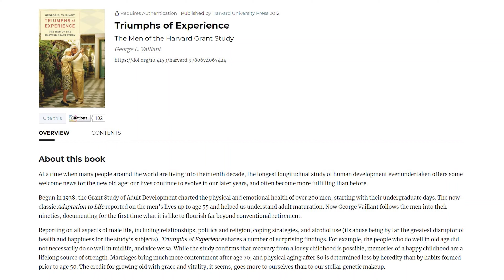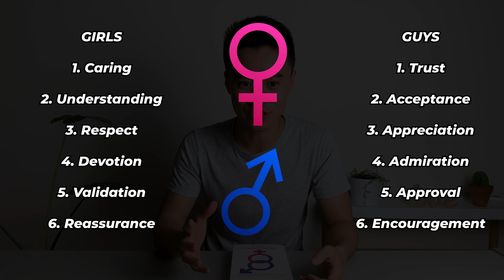7 Lessons Men Need to Know About Women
What is love? Will we ever understand it? If you've ever wondered that, this book is chock-a-block full of practical ideas that you can use immediately. This will help you understand yourself and that special someone 😉  and just people in your life in general. It has most certainly helped me, check it out to learn how to love!

🛠 RESOURCES
John Gray - Men are from Mars, Women are from Venus

🕒  TIMESTAMPS
00:00 - Intro
01:34 - Overview
01:54 - 1. Same Same But Different
03:26 - 2. To Feel or Not to Feel, What is the Solution?
06:49 - 3. Entering the Man Cave
08:39 - 4. Rubber Bands vs Waves
11:43 - 5. Emotional Men & Women
13:34 - 6. Everybody was Kung Fu Fighting
16:52 - 7. The Truth About Mind Reading